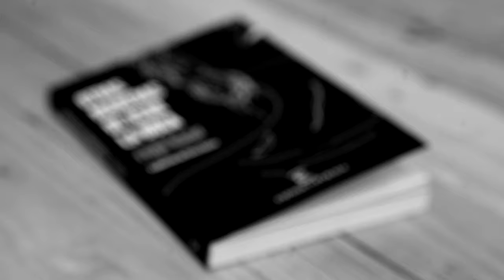Rupi Kaur presenta "Otras maneras de usar la boca"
Rupi Kaur presenta "Otras maneras de usar la boca", el poemario revelación.